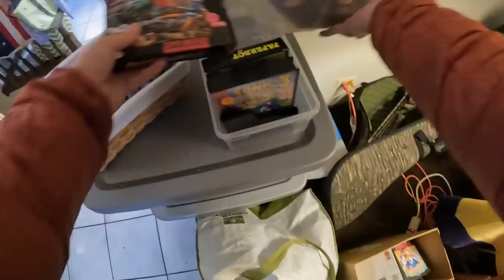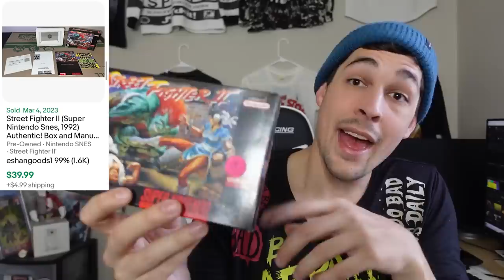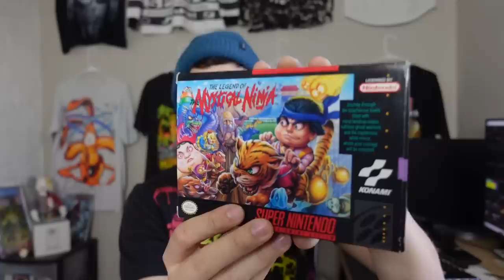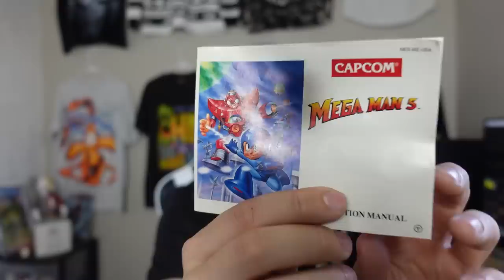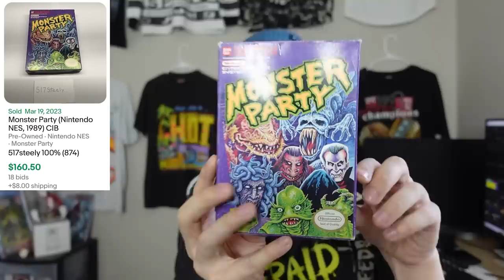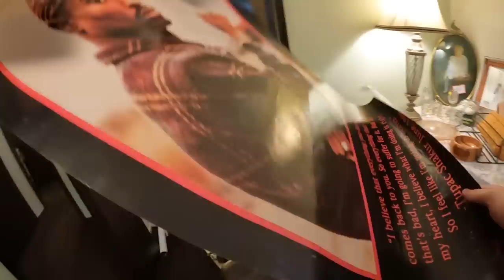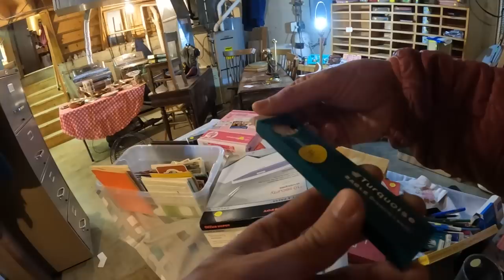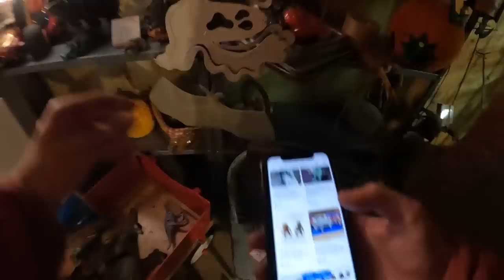This Sale Was LOADED With Retro Video Games And Toys!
Today I went to an estate sale that was pretty unassuming in the photos. However, once I got inside I discovered a treasure trove of 80s / 90s retro video games and vintage toys! This was a hidden jackpot of a sale and I scored a bunch of NES, SNES, SEGA, and Gameboy Games Complete In The Box. I hope you all enjoy this haul!